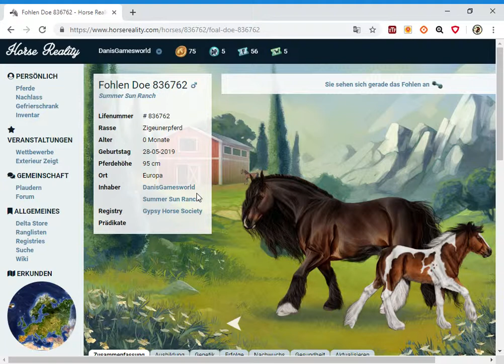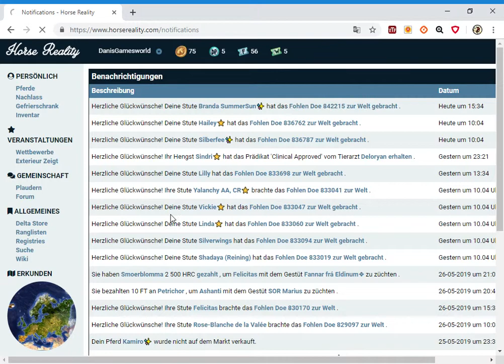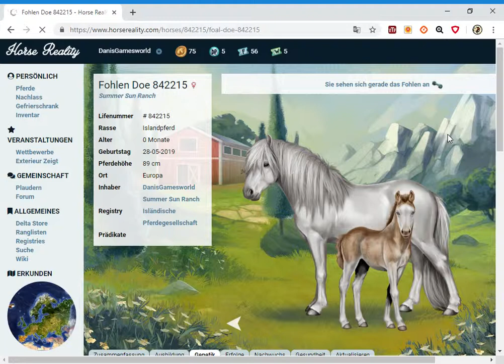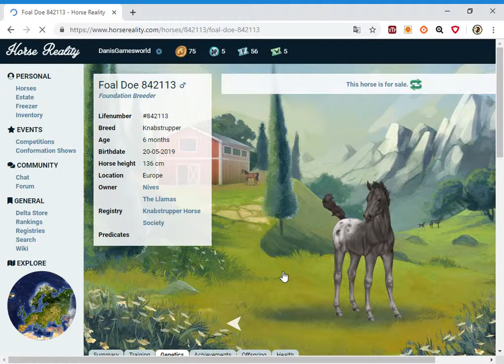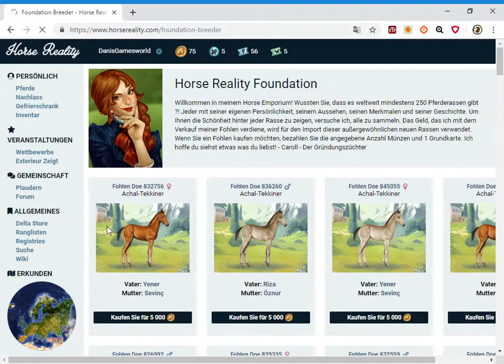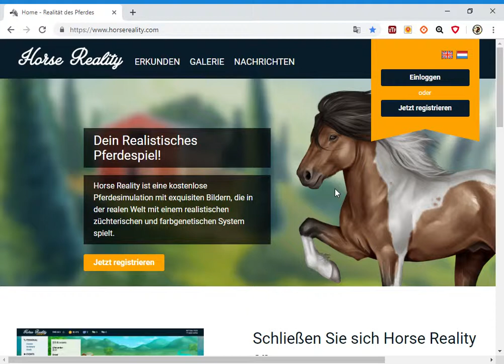Die Knabstrupper sind da!!! Endlich 💖🐴Horse Reality